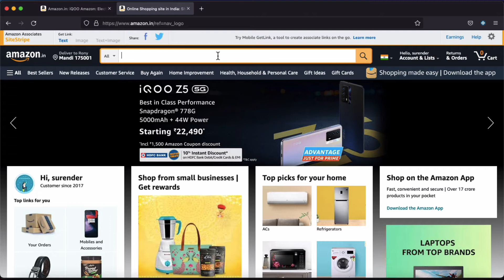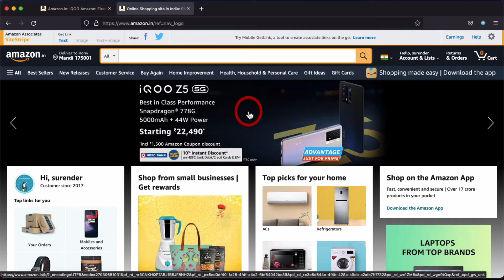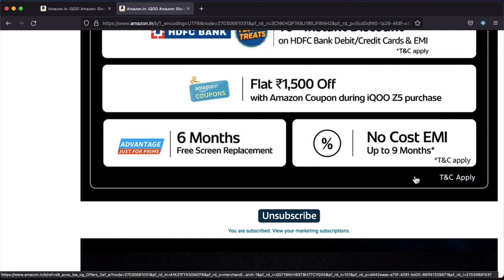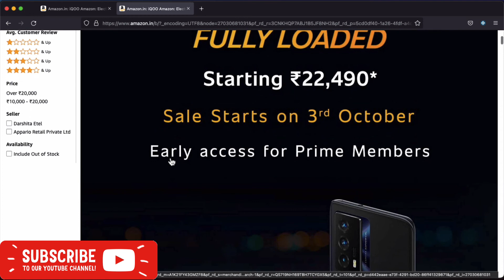IQOO Z5 5G Mobile launched on Amazon India 🔥 Flat 1500 Discount with Amazon Coupon HDFC Bank Offers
क्या आप भी # iQOO Z5 5G Mobile /IQOO Store से Purchase करना चाहते है?

So guys in this video I will tell you that how you can book your iQOO Z5 5G from the Amazon Great Indian Festival Sale on the 3rd of October.

100% Working genuine tips 🤭

Must watch this video if you want to book your iQOO Z5 5G mobile...

This Channel is new so please guys do support my efforts and I'll be providing you guys the best full detailed video lesson in the future so do subscribe and share this video.

iQOO Z5 5G
iQOO Z3 5G
Redmi 10 Prime
Amazon customer service

Best Regards
Himalayan Rony